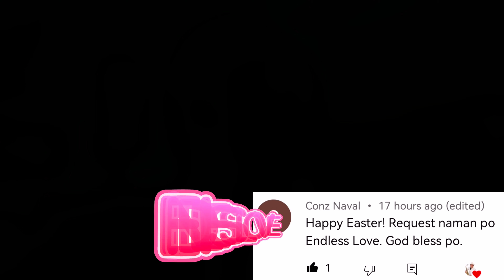☯️ ENDLESS LOVE ☯️ ¦ JOEFRE C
Joefre C Saxophone Version of
ENDLESS LOVE